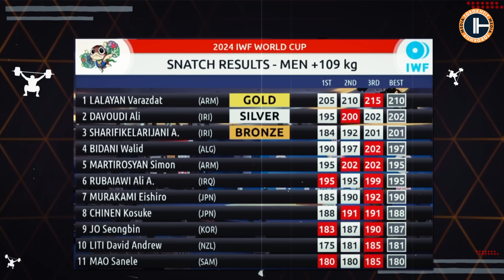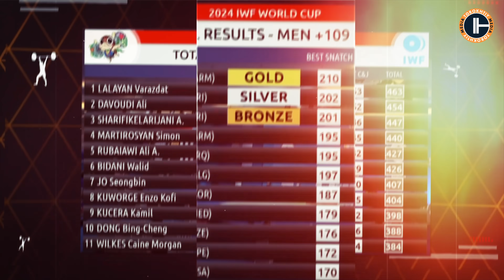Men’s 109+ | TOP 3 in Total | IWF World Cup 2024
🏋️‍♂️🆓 _*TOROKHTIY FREE PROGRAM*_ :
- Introductory Olympic Weightlifting Training
- 2-Week Cycle with 4 Workouts (8 Sessions Total)
- Focus on Snatch & Clean and Jerk Techniques

🏋️‍♂️💥 _*THE OLYMPIC CLEAN MASTERCLASS*_ :
- Comprehensive Clean Progression Course
- 20 Theoretical & 12 Practical Lessons
- Includes 90 Drills & 60 Video Tutorials

💪🏋️‍♂️ _*WEIGHTLIFTING BODYBUILDING 2.0*_ :
- 4-week Intense Bodybuilding
- 3 Sessions/Week
- Focus: Muscle Pump & Fat Burn

🏋️‍♂️🔥 _*THE OLYMPIC SNATCH MASTERCLASS*_ :
- Comprehensive Snatch Progression Course
- 20 Theoretical & 12 Practical Lessons
- 95 Drills & 55 Video Tutorials